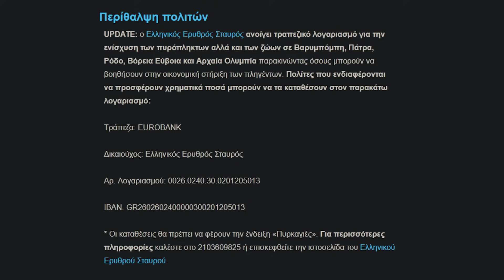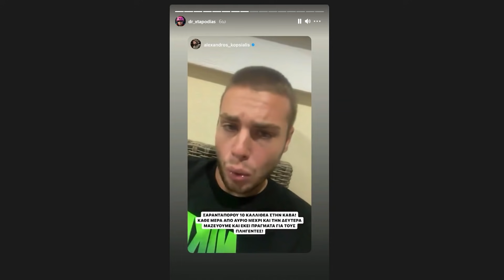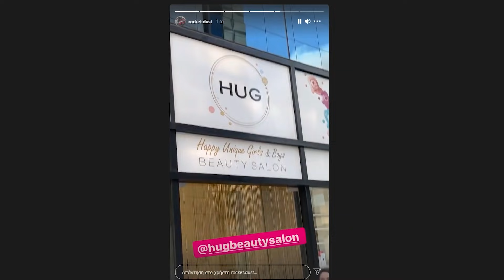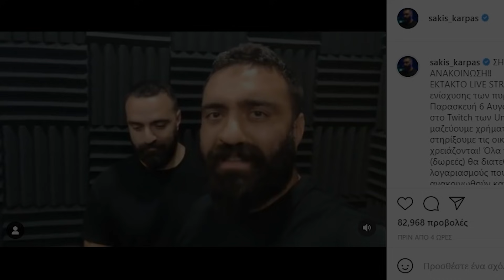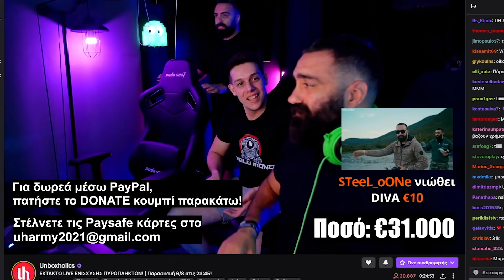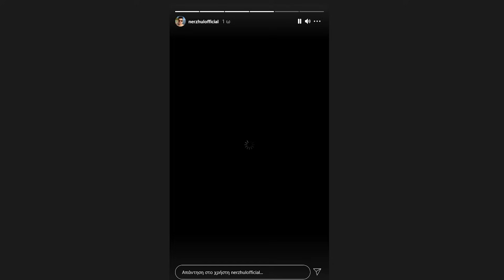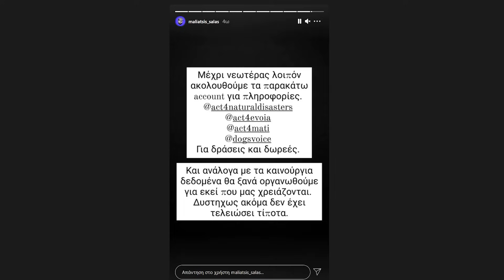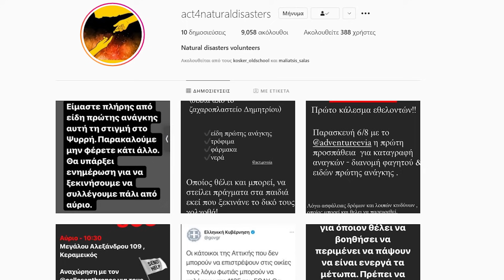Φωτιές στην Ελλάδα 🚒- Unboxholics έκαναν ΡΕΚΟΡ φιλανθρωπίας 🥇 Μαλιάτσης κουβάλησε με Λοσάντζελε 💵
Όλα τα λεφτά της χορηγίας και το adsense του βίντεο πηγαίνουν σε όποια δωρεά αποφασίσετε στα σχόλια ή αλλιώς θα πάνε στον Ερυθρό Σταυρό:
ENEBA.com - τσίμπα παιχνιδάρες φτηνά (PS4, Xbox, PC)! Βάλε κωδικό JackLope για 3% Έκπτωση!

Θές να αγοράσεις μπλούζες ή κούπες του Καναλιού?

*Άν σχολιάζω άτομα μέσα στο βίντεο, ΜΗΝ πηγαίνετε να τους πρήζετε σας παρακαλώ. Απλά λέω την άποψη μου. Το ένας VS ένος είναι okay.
Όχλος εναντίον ενός, όχι.*

Η χρήση οποιαδήποτε μέρους του βίντεο είναι ελεύθερη για δημοσιογραφικούς, εκπαιδευτικούς λόγους ή πρός χάρην σχολιασμού του περιεχομένου. (Και για compilations μετά απο ενημέρωση μου)